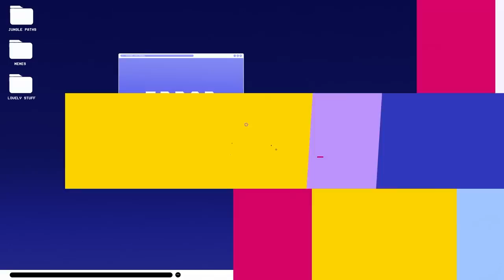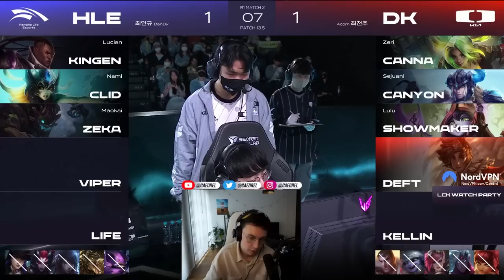ONLY ONE CAN ADVANCE - LCK PLAYOFFS DK VS HLE - CAEDREL